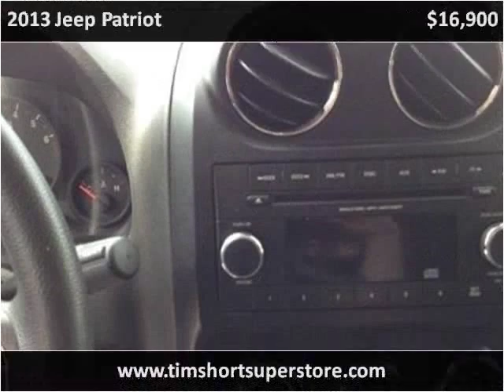2013 Jeep Patriot Used Cars Pikeville KY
This 2013 Jeep Patriot is available from Tim Short Superstore.